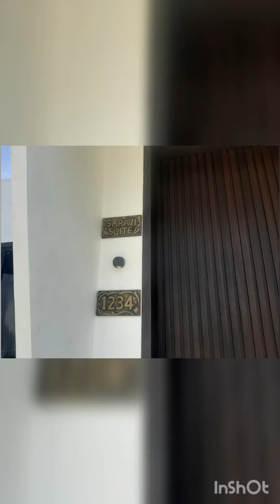thesaraviresort pondicherry suitewithpool private pool